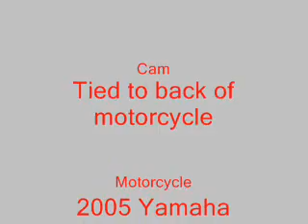Leaving Fort Davis without music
Same vid but without music so you can hear my bike.